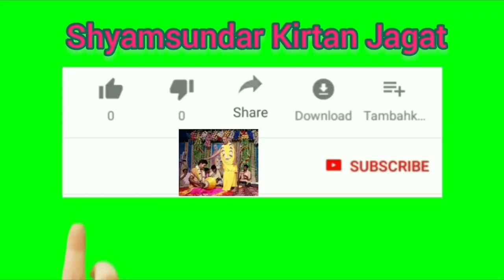শ্রীমতী রাধারাণীর কলঙ্ক মোচন ১ - শ্রী অরূপ ঘোষ 8918215725 //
শ্রীমতী রাধারাণীর কলঙ্ক মোচন ১ - শ্রী অরূপ ঘোষ //